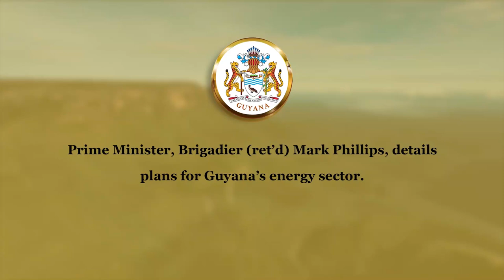Prime Minister, Brigadier (ret’d) Mark Phillips details plans for Guyana's Energy Sector.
Prime Minister Brigadier (ret’d) Mark Phillips details plans for Guyana's Energy Sector. October 27th 2020